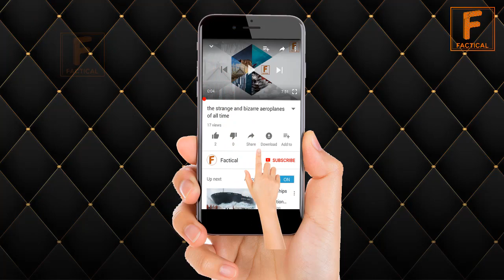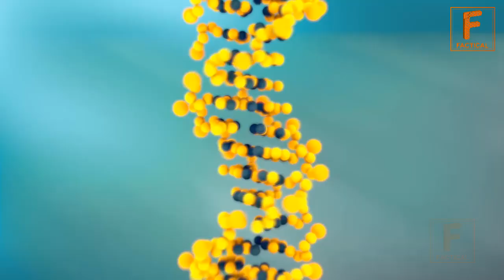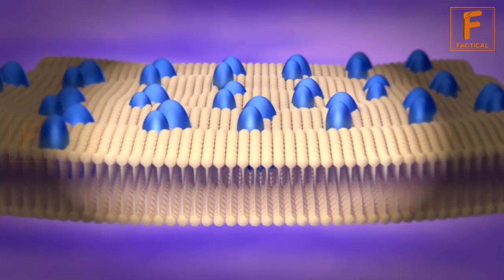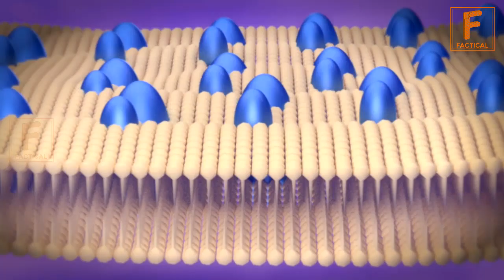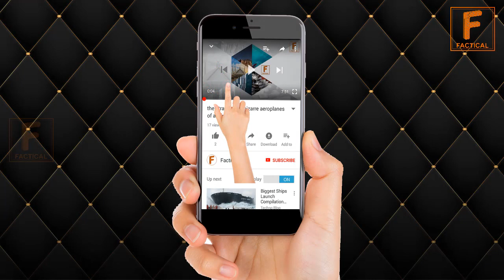Red Rain in Kerala, The indication of Alien Life | The Scientific reason behind it